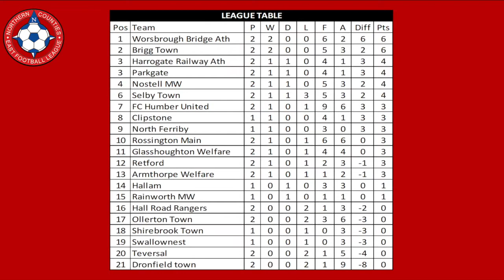Ollerton Town 1-2 Brigg Town 07/08/2021 (Highlights)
NCEL Division One
Saturday 7th August 2021
Highlights filmed and edited by Nigel & Charley Owen